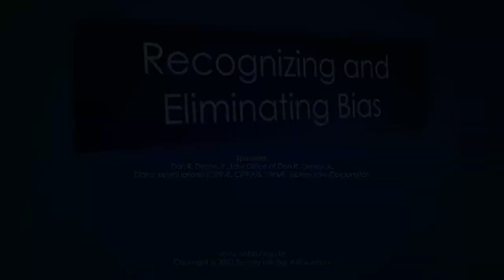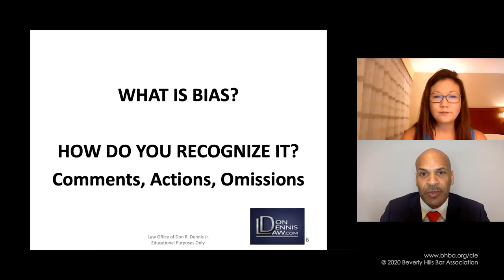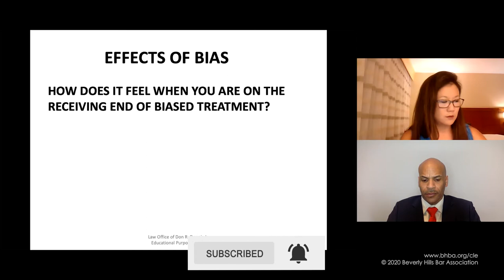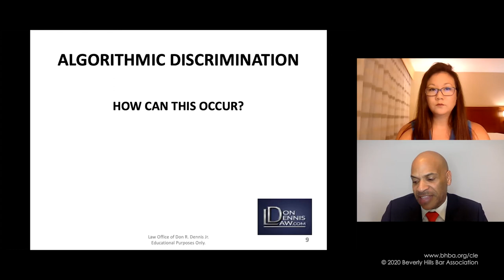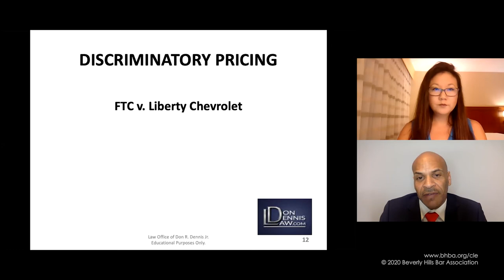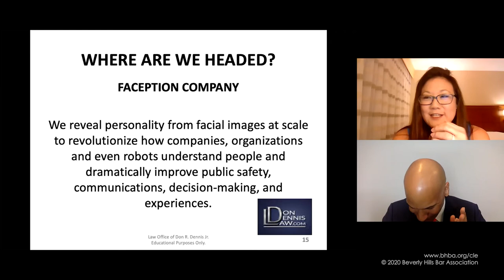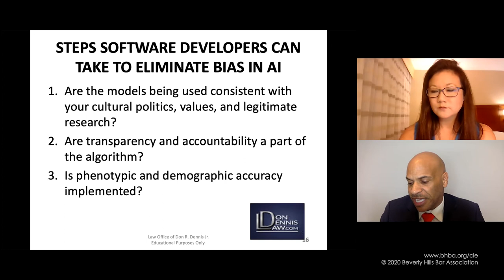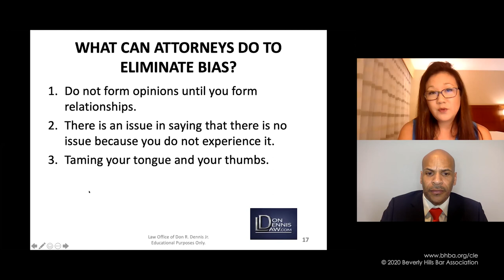Recognizing and Eliminating Bias. AI & Algorithmic Discrimination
How has Artificial Intelligence (AI) contributed to incidents of bias? What if the AI is based on unconsciously biased data? We will provide some noteworthy examples. Why is eliminating bias both important and profitable? How do you recognize incidents of bias? True stories of biased actions that occurred through comments, actions, and omissions. Steps you can take to eliminate bias.

What is Artificial Intelligence? What is Bias? How do you recognize it? Comments, actions, omissions. Effects of bias. Algorithmic discrimination. Societal harms of discrimination.

Individual Harms: hiring, credit, loss of liberty, increased surveillance, stereotype reinforcement, dignatory harms. Collective Social Harms: loss of opportunity, economic loss, social stigmatization.

Speakers:
Don R. Dennis Jr., Law Office of Don R. Dennis Jr.
Diana Iketani Iorlano (CIPP/E, CIPP/US, CIPM), Iketani Law Corporation

Category: IP, Internet & New Media Law

Image by succo from Pixabay